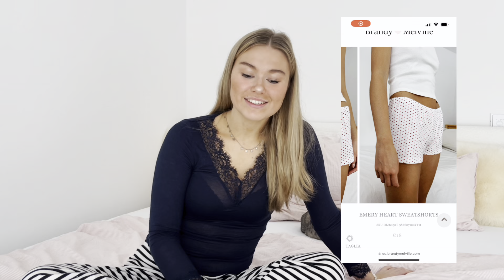SHOPPEN OHNE PREISLIMIT?! 🧐 dream wardrobe haul 2024 💕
roomtour, haul, try on haul

welcome back 🫶🏼🫶🏼
danke, dass ihr auf mein video von
alleeeeen videos geklickt habt 😽
xoxo, Madeleine